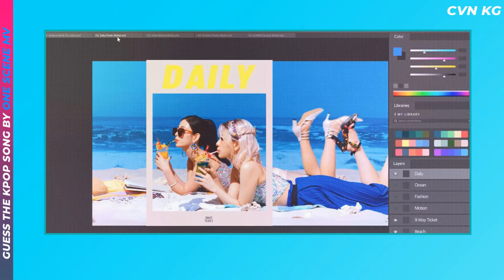CVN Kpop Game | Guess The Kpop Song By One Scene MV